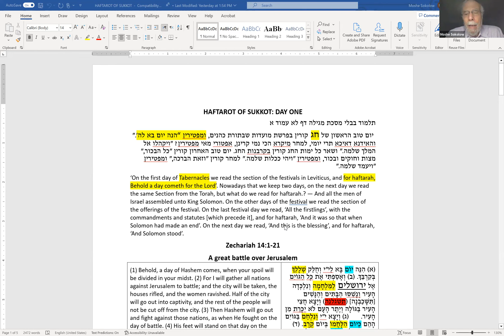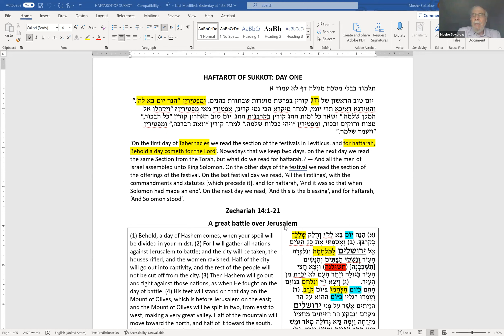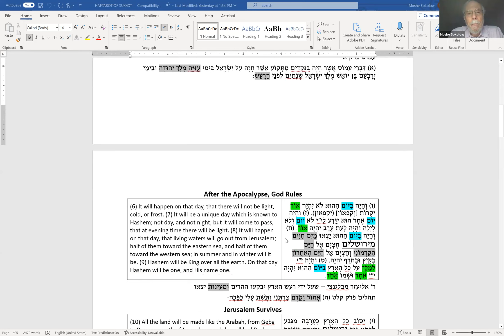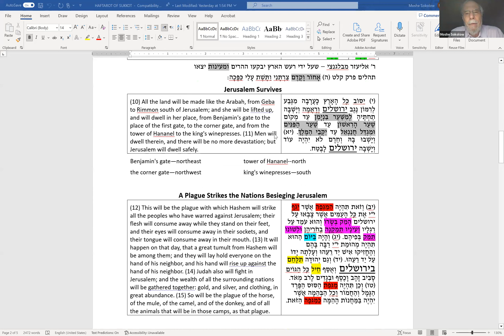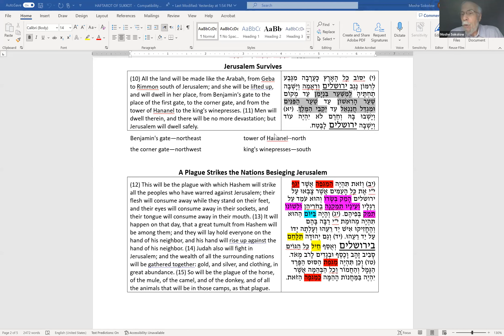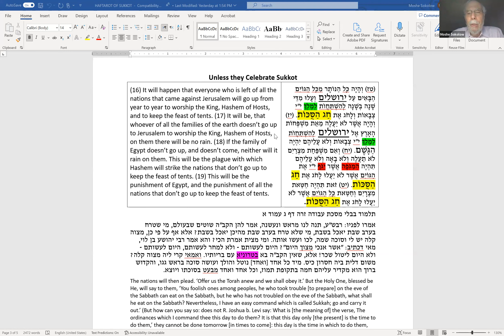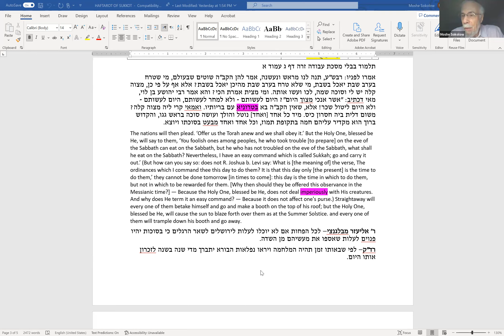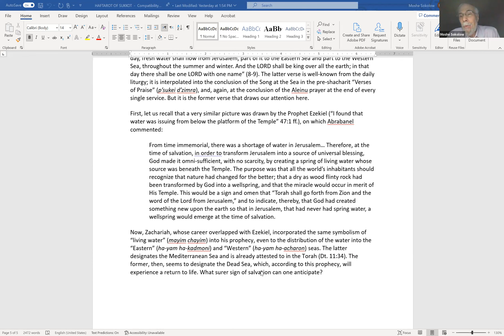The Haftarot of Tishrei (Part 4) || Dr.Moshe Sokolow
From Hannah’s Prayer to the Skin of the Leviathan by way of Rachel’s Tomb